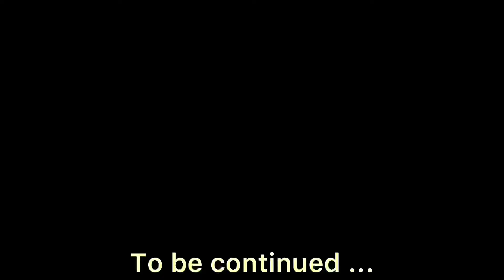Kitana (the beginning) episode 1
💙KITANA💙
(The beginning)
Episode 1
A very beautiful and innocent girl, filled with love and passion, falls for a notorious gang leader.
But chaos arises when she finds out he is cheating on her.
They are seen in a heated argument and exchanging words.
In anger, the gang leader decides to teach her a lesson.